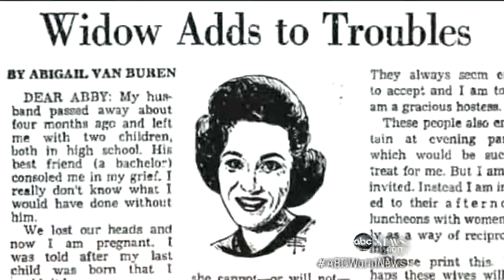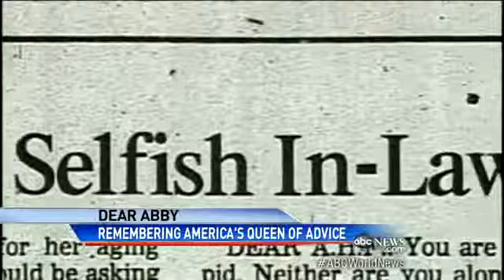`Dear Abby` Columnist, Pauline Phillips, Dies at Age 9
Famous newspaper advice guru leaves behind a legacy of important lessons.